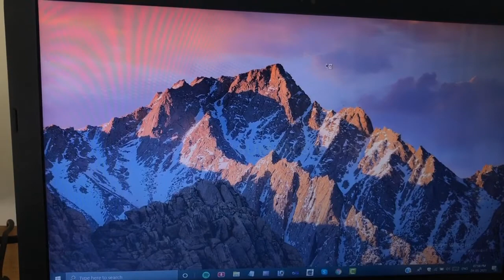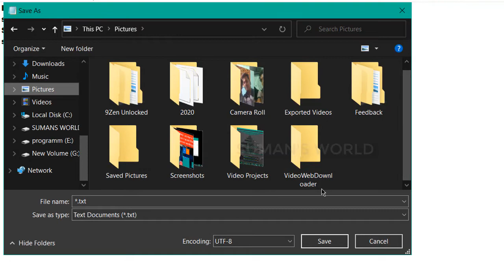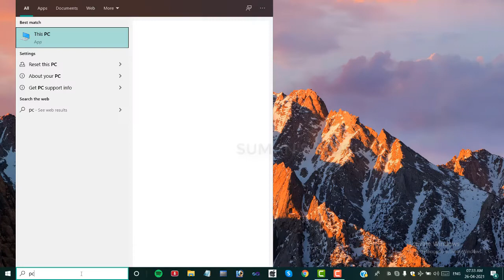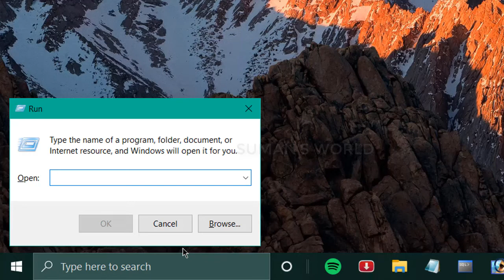laptop speak your name when you turn on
Windows Welcome Voice, Make your PC smart
make your computer welcome you like Jarvis!
hello sir!! computer tricks how my pc takes my name windows tricks windows secrets windows latest tricks  windows how to windows name script
copy the whole text (For Male voice )=

speaks="WELCOME TO SUMAN'S WORLD"
Set speech=CreateObject("sapi.spvoice")
speech.Speak speaks

copy the whole text (For Female voice )=

speaks="welcome to sumans world"
Set speech=CreateObject("sapi.spvoice")
Set speech.Voice = speech.GetVoices.Item(1)
speech.Speak speaks

If any kind of problem please comment on me I am always happy to help you.